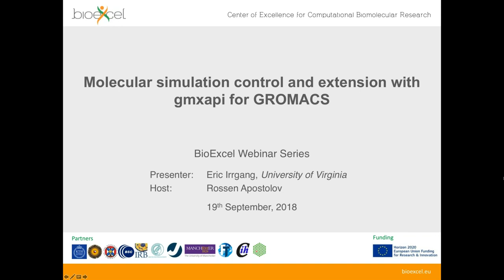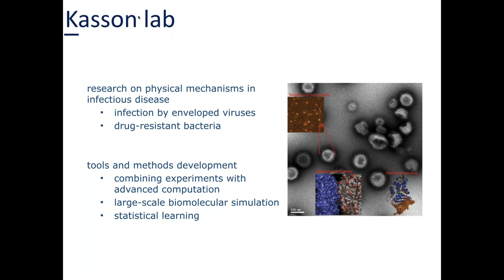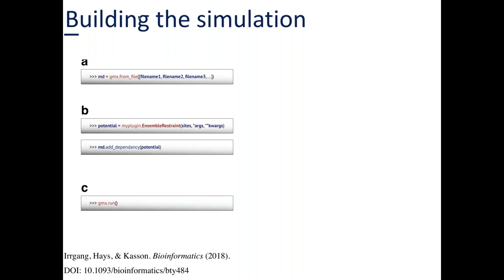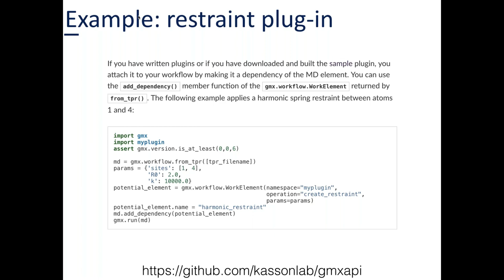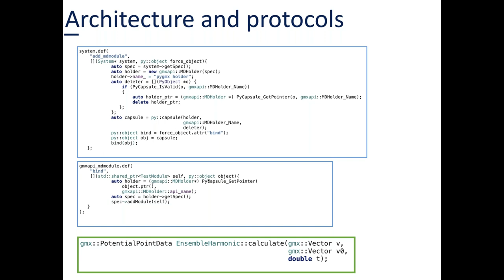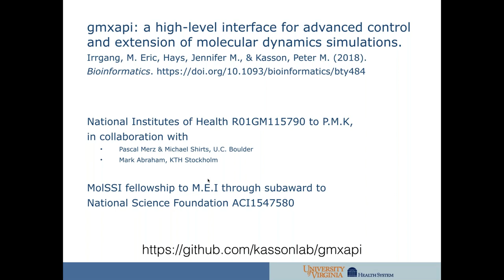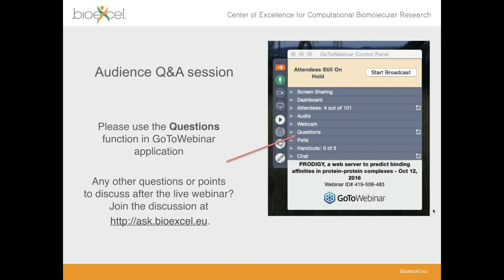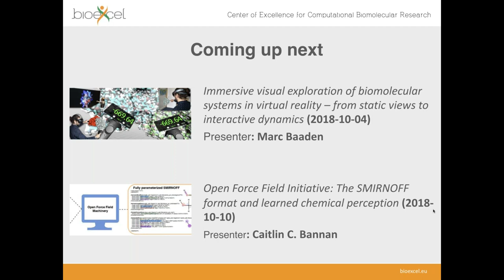BioExcel Webinar #29: Molecular simulation control and extension with gmxapi for GROMACS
Eric Irrgang, Kasson Lab
gmxapi is a framework and front-end designed to support new methods in molecular simulation. A Python package provides a scriptable interface to manage ensembles of simulations. A C++ extension interface allows researchers to attach custom code to a high-performance GROMACS simulation. The first beta release (gmxapi 0.0.4 March, 2018) demonstrated a restrained ensemble simulation method implemented as a GROMACS plug-in and controlled with just a few lines of Python. (DOI: 10.1093/bioinformatics/bty484) Closer integration with GROMACS (through infrastructure developments currently under code review) will ensure software sustainability and performance.